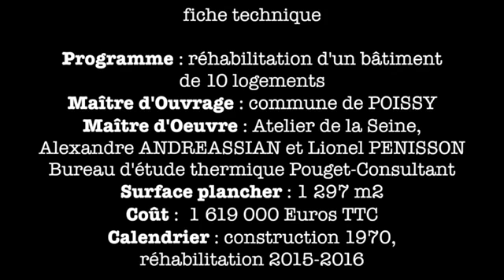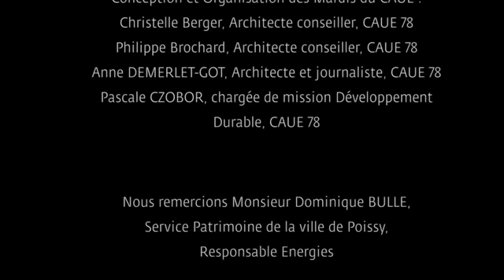Promenade filmée à La Coudraie